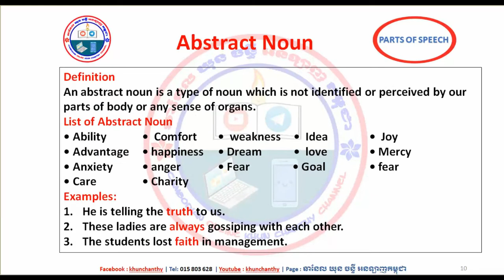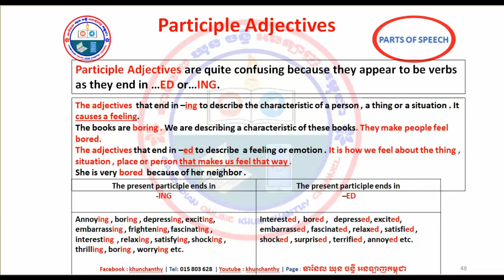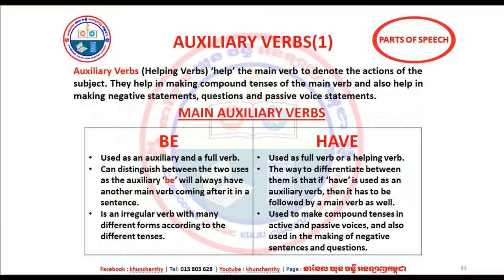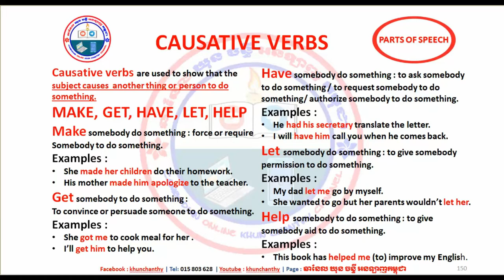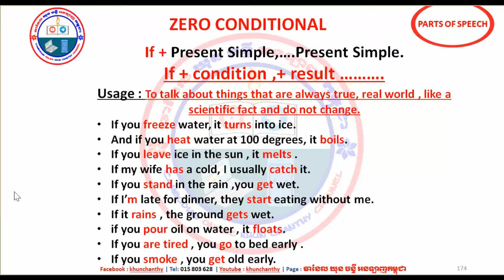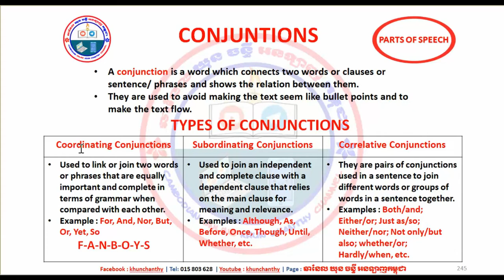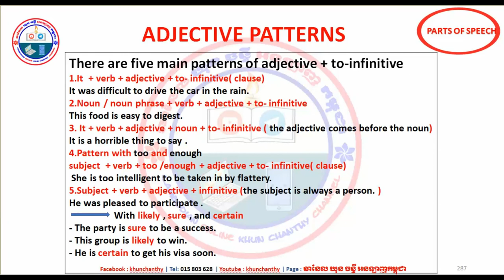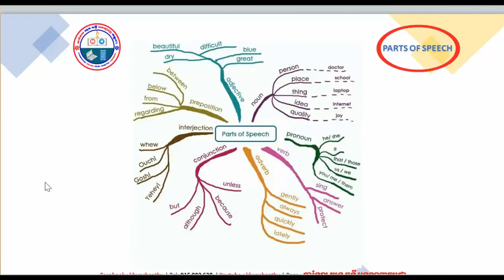Exclamatory Sentences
សម្រាប់អ្នក